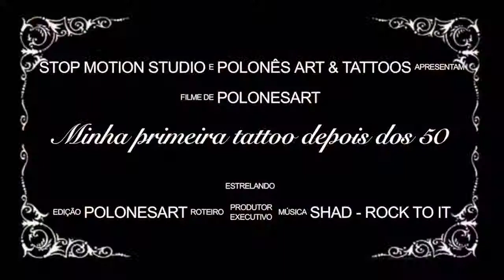Minha primeira tattoo depois dos 50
Um grupo de amigos entre 52 e 59 anos resolveram fazer sua primeira tattoo depois dos 50.

E se você acha que tem idade certa pra fazer uma tattoo ai que você se engana.